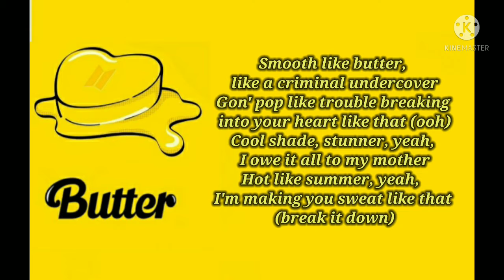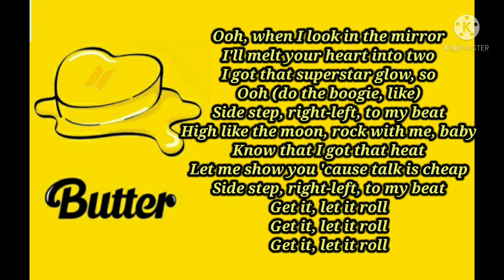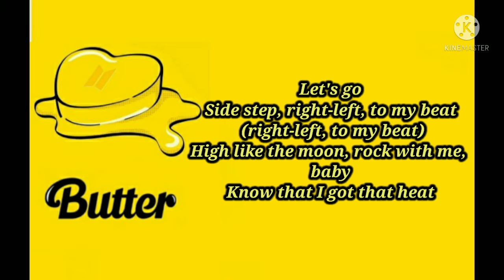Butter (BTS) || Lyric Video